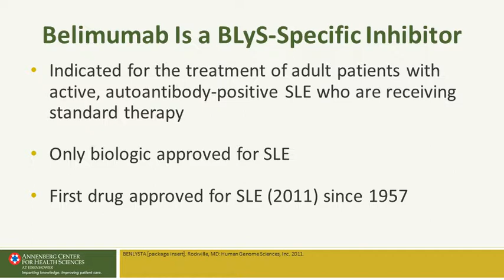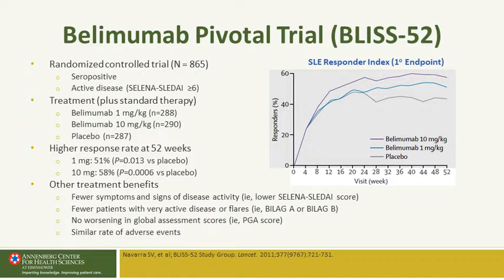Track 2 Stop 7 Belimumab - Systemic Lupus Erythematosus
for the complete CE/CME program. Michelle Petri, MD, MPH, and Daniel J. Wallace, MD, FACP, MACR, provide their experience and insight into the diagnosis and management of systemic lupus erythematosus (SLE), with perspectives for both general practitioners and rheumatologists.